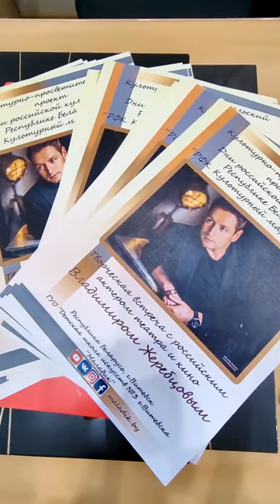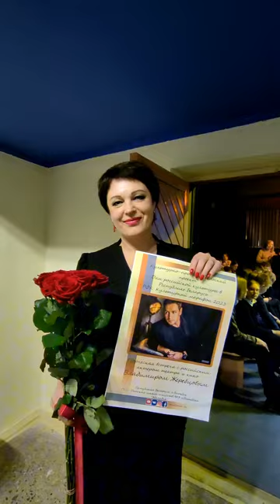Творческая встреча с российским актёром театра и кино ВЛАДИМИРОМ ЖЕРЕБЦОВЫМ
16 ноября в рамках культурно-просветительского проекта Дни российской культуры в Республике Беларусь – «РФК. Культурный марафон 2023» @rcnkminsk, в ГУО "Детская школа искусств №3 г. Витебска "Маладик" состоялась творческая встреча с российским актером театра и кино Владимиром Жеребцовым. @vladimir_zherebtsov_group

Владимир Жеребцов преподал ученикам театрального отделения мастер-класс по актёрском мастерству и ответил на вопросы собравшихся зрителей.